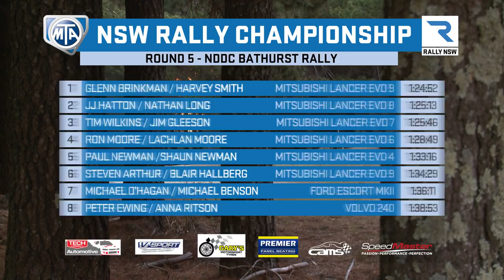Bathurst Rally - NSWRC Review Part 2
Here is part 2 of our review of the 2018 Bathurst Rally.  Tom Clarke was out, so that left the battle between Glenn Brinkman, JJ Hatton and Tim Wilkins.

The Bathurst Rally was one of the most hotly contested NSW Rallies in a long time. It was Round 5 of the MTA NSW Rally Championship and because the series is conducted over 6 rounds and 12 heats, teams can afford to drop their two worst heat results because only the best 10 heat results count.

There were 25 quality entries for this Rally, but the outright NSW championship is a battle between four very fast Mitsubishi Lancer EVO’s, with what could be considered the fastest four drivers outside the ARC.